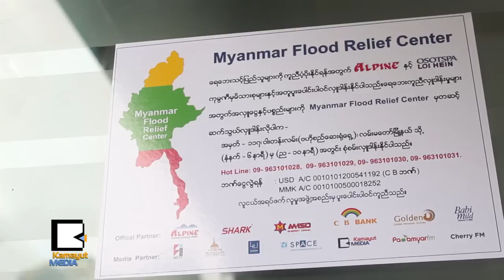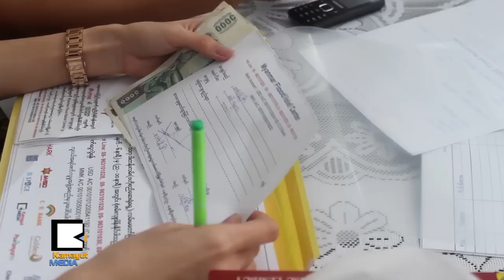ျပန္လည္ထူေထာင္ေရးအထိ Myanmar Flood Relief Center ရွိေနမယ္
ျပည္နယ္နဲ႔တိုင္း ၁၂မွာ ေရေဘးသင့္ေနတာေၾကာင့္ အကူအညီေတြ အမ်ားႀကီး လိုအပ္ေနတာေတာ့ အမွန္ပါ။ ေရျပန္က်သြားခဲ့ရင္လည္း ျပန္လည္ထူေထာင္ေရးအတြက္ အကူအညီေတြ လိုအပ္ေနပါေသးတယ္။ ဒီလို လိုအပ္ေနတဲ့အကူအညီေတြကို Myanmar Flood Relief Center က ဘာေတြလုပ္ေပးဖုိ႔ရွိလဲ။